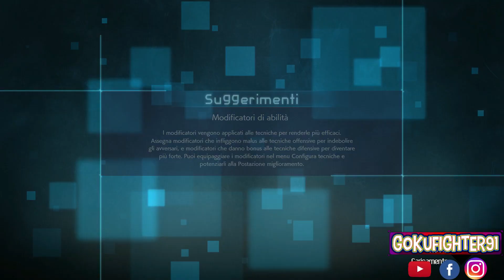GOKU ULTRA ISTINTO COMPLETO SU JUMP FORCE [MOD - ITA - HD]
Eccoci con la mod per JumpForce che ci permetterà di vestire i panni di Goku UI E MUI. JumpForceIta .
Se il video ti è piaciuto mi raccomando ricordati di lasciare un bel like e d'iscriverti per non perdere i prossimi video. Grazie!
Mod by Saitsu